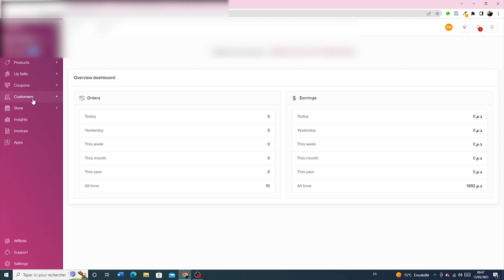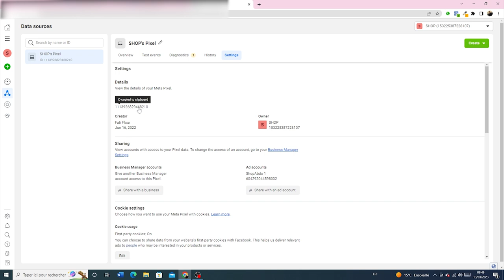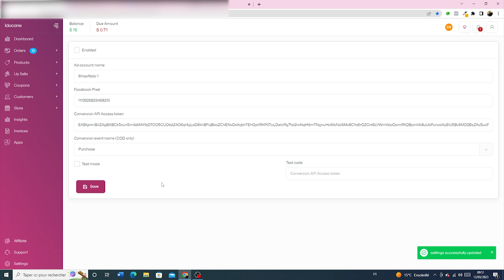Conversion API | لزيادة المبيعات YouCan مع منصة Conversion API ربط